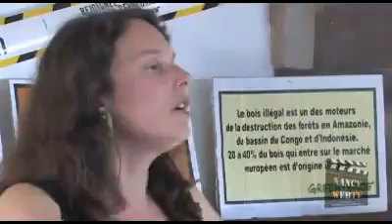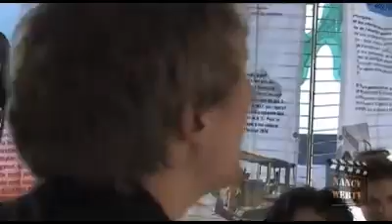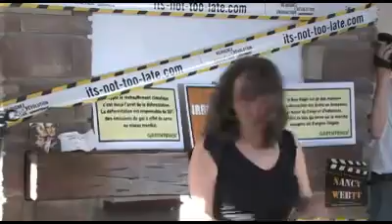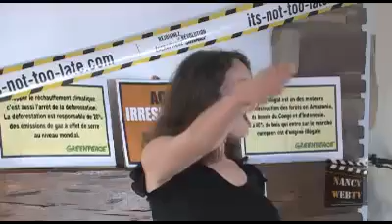07 - Loulou Green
GREENPEACE : Le 31 mai 2009 le groupe local de Nancy ouvrait ses portes, à la MJC des 3 Maisons, sur le thème de la déforestation des forêts primaires. A la fin d’une riche discussion se sont produits les « LOULOU GREEN » duo musical qui dénonce avec humour les problèmes environnementaux ainsi que les abus de la société de croissance …. Avec des textes décalés, sur des musiques rythmées !